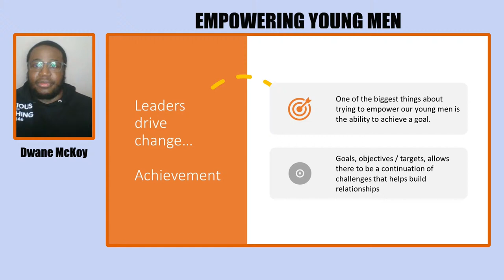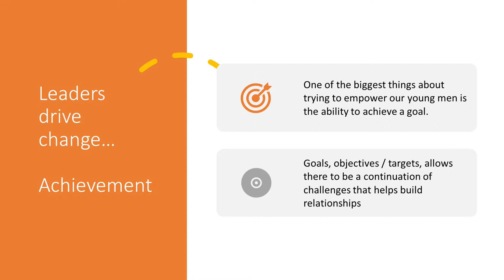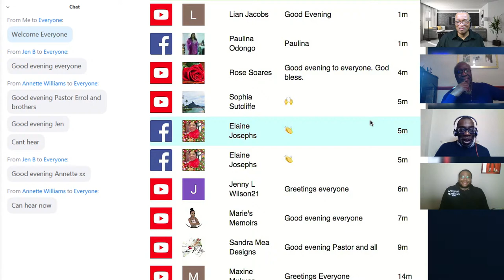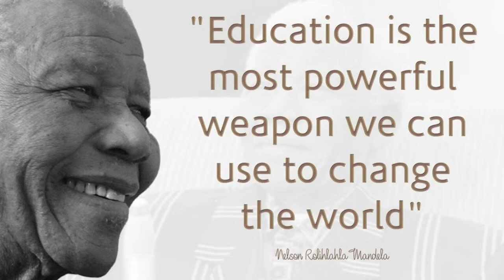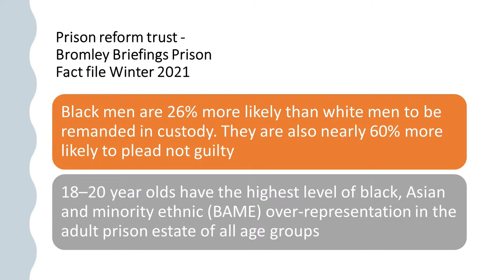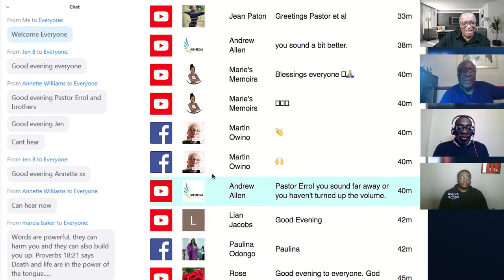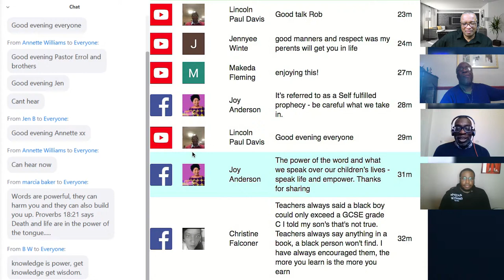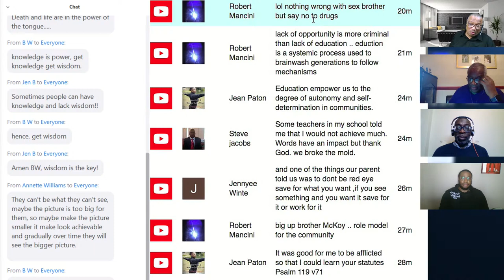Dwane McKoy - Empowering Young Men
Please support this ministry:

Or text the word:
GIVE

Developing Attitude, Skills and Knowledge Through Learning.